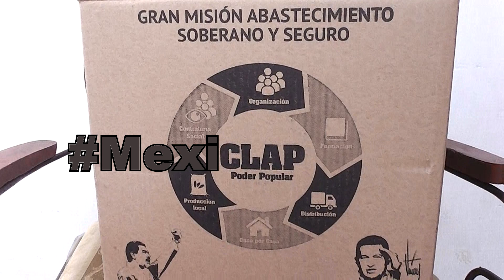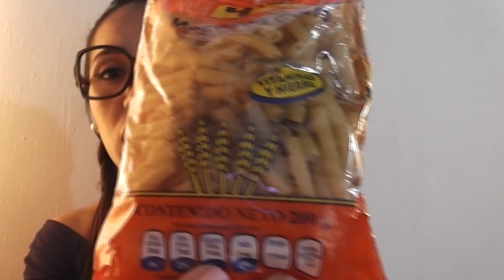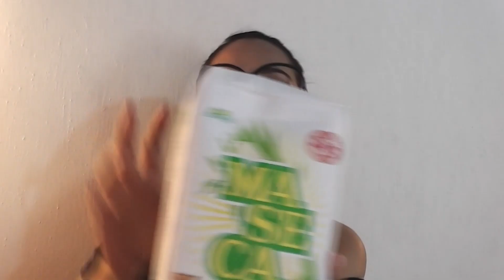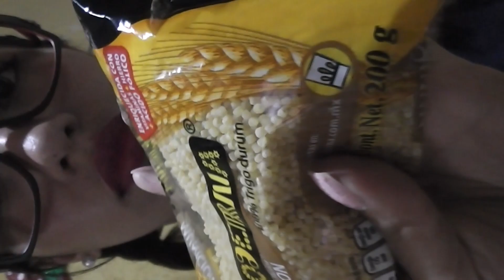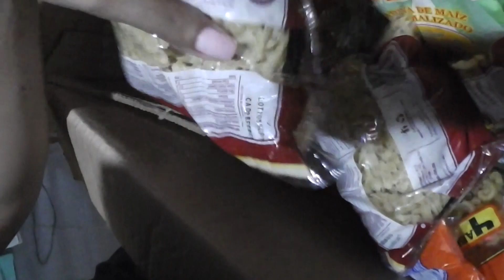PRODUCTOS MEXICANOS EN VENEZUELA - TAG DE LA CAJA CLAP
¡Gracias México por esta ayuda a Venezuela!  Amigos, no pretendo quejarme de estos productos, solo pretendo mostrar con lo que el gobierno piensa y cree que una familia venezolana puede vivir durante 3 ó 4 meses, ya que el CLAP por aquí tarda ese tiempo en llegar, no son productos REGALADOS, nosotros pagamos por ellos.. En vista que en los supermercados no se consigue nada y donde se consigue alimentos son innacesibles por su alto costo a muchos les toca esperar comer cuando el gobierno decida vender estos combos de alimentos a las comunidades.

MUUUUUUUUACK... Hasta la próxima..!  =)